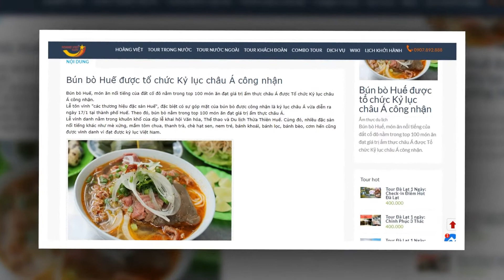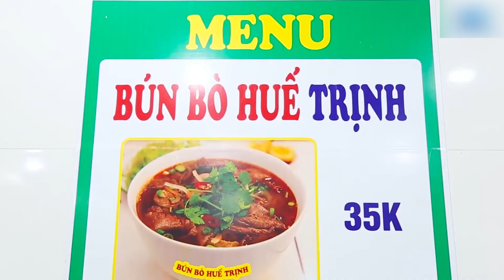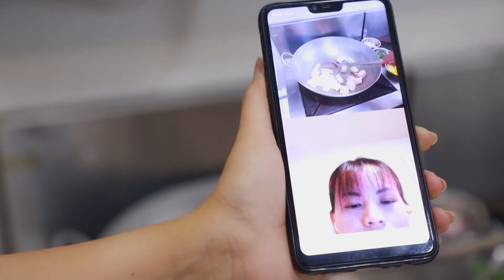Kinh doanh Bún bò Huế theo hướng công nghiệp - Môi trường dạy học nấu ăn chuyên nghiệp - Netspace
Là một trong những món ăn ngon và hương vị đậm đà nhất của ẩm thực Việt Nam, bún bò Huế rất được ưa chuộng  và điều thú vị là món ăn này có thể được ăn vào mọi buổi từ sáng đến chiều tối.
Bún bò Huế đã được Tổ chức kỷ lục châu Á  đưa vào danh sách Top 100 món ăn đạt giá trị ẩm thực châu Á.
Một tô bún bò Huế ngon sẽ có vị ngọt của nước hầm xương, vị béo của giò heo, có vị cay nồng mang đặc trưng xứ Huế. Nước hầm xương trong bùn bò chứa sả, cùng với mắm ruốc, một loại mắm mà chỉ có ở xứ Huế, tạo nên vị ngọt đặc trưng mà không nơi nào có được.
Bún bò Huế là sự kết hợp của nhiều thực phẩm, mang lại sự phong phú, đa dạng trong thưởng thức.   Rau thơm sẽ mang lại cho món bún bò một hương vị thơm đặc trưng kết hợp với với các rau ăn sống khác như hoa chuối bào, rau muống chẻ, giá đỗ,… mang lại cho tô bún một màu sắc đẹp, hấp dẫn thực khách.
Kinh doanh món Bún Bò Huế là cơ hội kinh doanh lớn cho nhiều người. Tuy nhiên, để kinh doanh hiệu quả món ăn này đòi hỏi nhiều yếu tố, trong đó có 2 yếu tố rất quan trọng đó là: chất lượng món ăn và giá thành.
Thầy Nguyễn Quốc Y – Phù thủy chế biến các món nước tại Việt Nam, đã có nhiều năm nghiên cứu và giảng dạy bí quyết nấu món Bún bò Huế. Thầy Y  đã nấu ra món Bún bò Huế ngon vượt bậc về chất lượng, hương vị thơm ngon đặc biệt, tạo đẳng cấp của món ăn.

Đã có hàng trăm Học viên trên toàn thế giới là Học trò của Thầy Y. Họ đã rất thành công khi kinh doanh tại Việt Nam và trên toàn thế giới.

Trong những năm gần đây, Thầy Y đã nghiên cứu thành công cách nấu Bún bò Huế theo hướng công nghiệp. Đây là xu hướng mới trong kinh doanh ẩm thực thời hậu Covid 19. Giải pháp nấu theo hướng công nghiệp vừa khoa học, vừa đơn giản, tiết kiệm rất nhiều chi phí.

Rút ngắn thời gian nấu nhưng vẫn nấu được số lương lớn. Thịt bò, giò heo, nước dùng được đóng gói bảo quản đông lạnh, sử dụng trong nhiều ngày. Tất cả các quy trình sản xuất và bảo quản được xử lý tại Bếp Trung tâm và Quầy bán hàng được bố trí khoa học, giúp thao tác nhanh, không sử dụng nhiều nhân công.
NHững giải pháp của Thầy Y giúp các học viên tự tin hơn khi chọn kinh doanh mô hình quán Bún bò Huế.

Trong dịch Covid 19, việc đi lại giữa các quốc gia gặp nhiều khó khăn, Netspace đã triển khai các khóa đào tạo từ xa giúp cho nhiều Học viên trong nước, từ các nước như Mỹ, Canada, Úc, Châu Âu và Đông Nam Á được học tập bí quyết nấu Bún bò Huế từ Thầy Y. Với phương pháp học từ xa, Thầy Y  sẽ hướng dẫn kỹ từng công đoạn sơ chế, chế biến, bảo quản nguyên liệu, thành phẩm qua màn hình điện thoại. Việc học này giúp Học viên tiếp kiệm chi phí đi lại, mà kết quả vẫn như học trực tiếp với Thầy.

Bún bò Huế đã trở thành món ăn yêu thích của thực khách trên toàn thế giới. Đây là cơ hội lớn cho người Việt có thể kinh doanh thành công món Bún Bò Huế.
Với phương pháp nấu Bún bò Huế của thầy Y theo hướng công nghiệp, sẽ giúp cho tất cả mọi người có thể học và triển khai kinh doanh nhanh và hiệu quả.

Chúng tôi tin rằng, món Bún bò Huế sẽ nâng tầm và luôn giữ vị trí là món ăn ngon hàng đầu, góp phần tạo nên cơ hội kinh doanh lớn cho người Việt trên toàn thế giới.

🌎 Tìm hiểu thêm thông tin về khóa học bí quyết nấu Bún bò